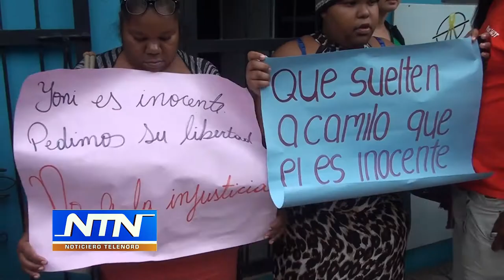Imponen prisión preventiva contra acusado de matar un hombre en Cenoví